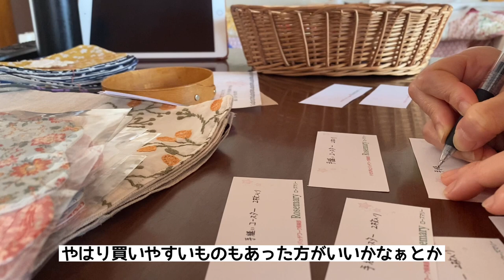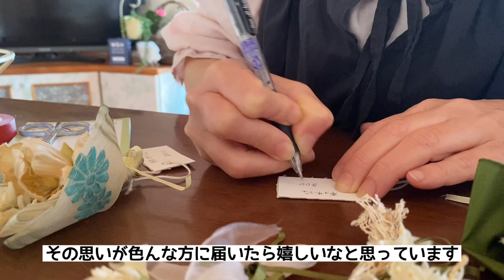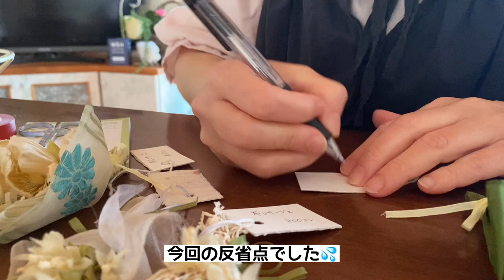【Hiro’svlog】日々の暮らしとパッチワーク♪高原でのガーデンイベント♪patchwork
毎月パッチワーク教室でお世話になっている風の丘ガーデンさんにてイベントに参加してきました♪
お天気にも恵まれて気持ちの良い1日でした。
準備から当日まで一気に駆け抜けた感がありながらも編集しながら時間がゆっくりと流れる素敵な場所に居られることに幸せを感じ、また来る度に植物からパワーをもらい癒されていることを実感できました。

少しでも風の丘ガーデンさんの素敵なガーデンを感じてもらえたら嬉しいです。